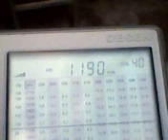CBN Natal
1190 kHz, 10 kW, CBN Natal. Este vídeo mostra como chega o sinal dela em Areia Branca, RN, no fim da tarde. Durante todo o dia o sinal é bastante fraco, porém audível.
Escuta realizada no sábado, dia 26/07/2014, às 17:06, horário de Brasília.